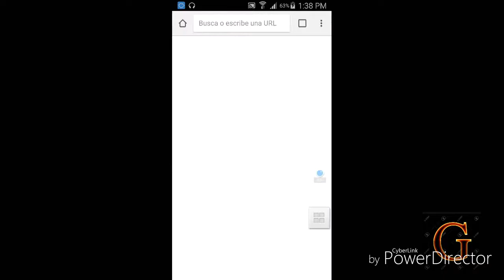Estamos de nuevo en MilkChoco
Holaaa compañeros, ahora les traigo una nueva serie  de un juego multijador llamado haci por "MilkCocho" que este sería el #2, ojalá que les guste...

Esta es mi primera vez en MilkChoco subido al canal con buena intención y con buena calidad de vídeo si... Haci que ojalá les guste y nos vemos en otro video...

Amigos de YouTube, ahora les os traendo el juego que me a gustado mucho no sólo por sus gráficos si no en el modo de confijurar sus controles y que es de flipar a gente. Y me a encanta todo y se llama "LecheChoco - En línea GPS"... Este juego se encuentra en la Play Store es Gratis. Ojalá que les guste y si quieren que juege juegos para pc o para Android me dan las instrucciones de como descargarlo y lo subiré al canal...

Por favor un like y comenté si pueden, y yo se los agradeceré mucho pero muchiso...

En mi canal me pueden llamarme Gabriel49, pero si pueden solo Gabriel.

Sigan a mi amigo en Facebook "Videos Chistes", apoyando y el me apoyará también.

Por si alcazo quieren grabar con migo un compañero el que sea para ser compañeros de Minecraft aki les dejo el link para mejor atención ;)

Gracias y nos vemos en otro video...

Yo les traire muchos juegos todo depende de ustedes que partecipen en los comentarios de que juego les gustaría traer al canal...

Si por alcazo no les gusta estos juegos díganme cuales jugar que no sean tan pesados y por el momento necitare mucho apoyo de ustedes en la forma de compartir este mi canal con sus amigos y supcribirse y darle un like a cada video que subo activar la capanita y comentar, gracias...

Me despido con un besote y adiós.